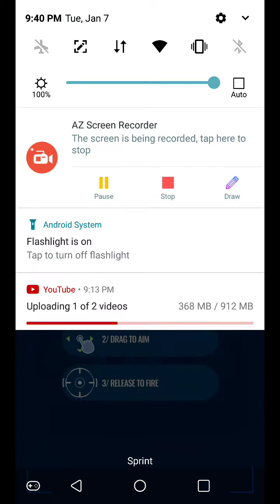jurassic park holy cow i won